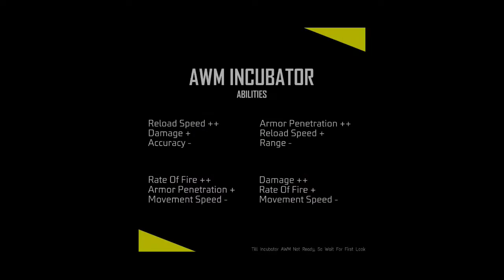AFTER OB-35 PATCH UPDATE FREE REWARDS IN FREE FIRE/ TAMIL/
THIS  CHANNEL IS CREATED FULL AND FULLY FOR GAMING ON PC AND MOBILE. THIS CHANNEL WILL UPLOAD WHAT GAME THAT OUR SUBSCRIBERS WANT TO SEE. WE UPLOAD FREQUENTLY

PRINCE OF PERSIA SANDS OF TIME SERIES

OUR LATEST VIDEOS OF THE MINECRAFT SERIES